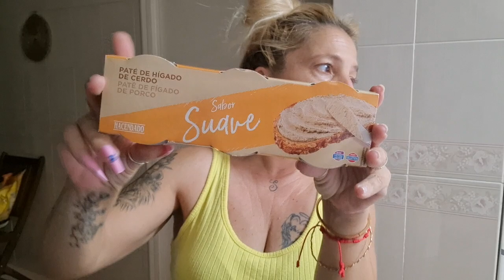compra de mercadona🤦‍♀️🤯